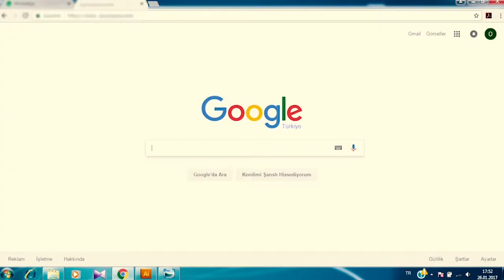Liseler Arası Video Yarışması Üçüncüsü- Mahmutcan Şahin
7 Şubat 2017 Güvenli İnternet Günü Etkinliklerinde Düzenlenmiş Olan Liseler Arası Video Yarışması Üçüncüsü Seçilen Video